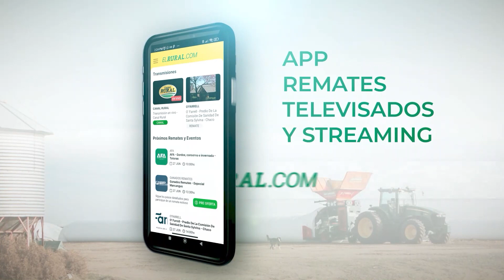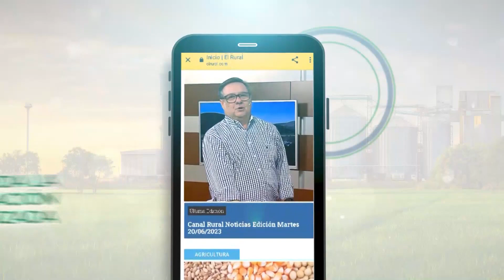Pedro Irey - Pedro Noel Irey S.R.L.